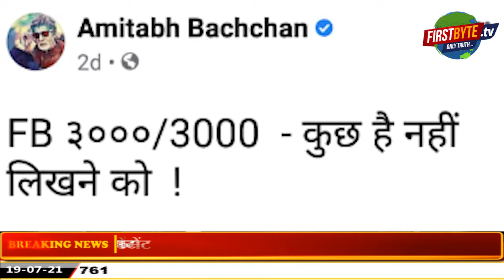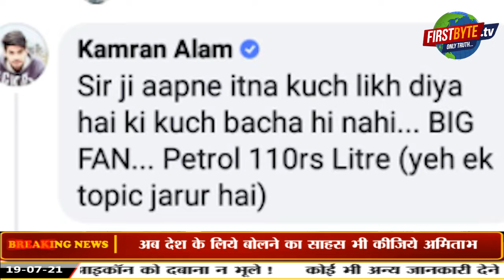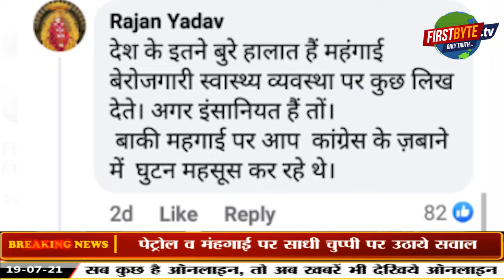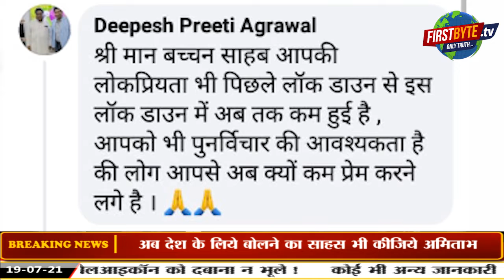महानायक अमिताभ बच्चन को पेट्रोल व महंगाई पर किया लोगों ने ट्रोल ।।